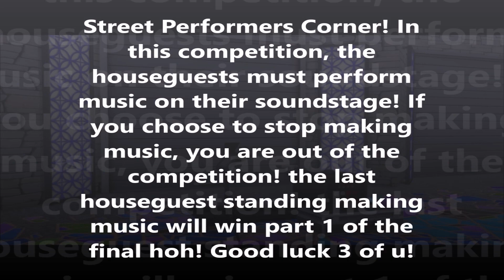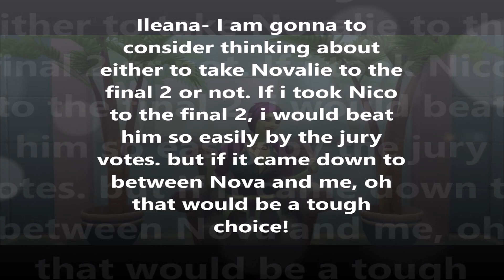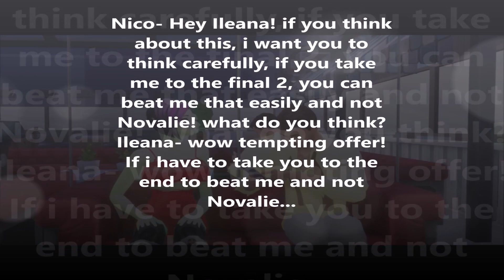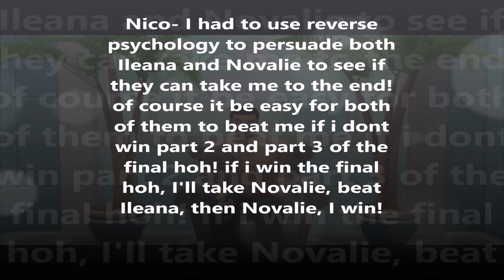Sims Big Brother 10 Episode 44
Episode 44 Day 96- Dinner for the final 3 and part 1 of the final head of household competition with a special guest host from sims big brother 6.